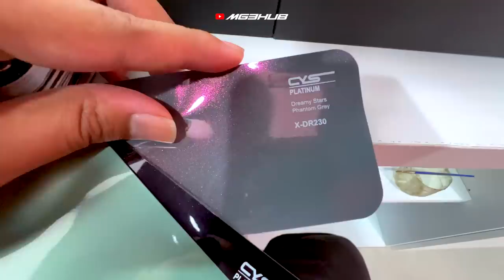BYE2 BLUERAY! Kenapa nak full wrap dan warna apa kali ni? | EP1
00:00 Intro
00:28 Kenapa ziq nak full wrap??
01:23 Fokus tentang cat
03:28 Cabut wrap
06:42 cinematic shot
07:17 Wrap teknologi baru
09:45 Pemilihan Warna